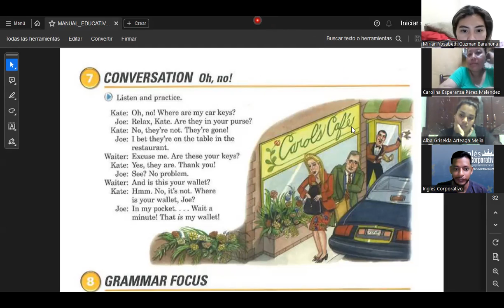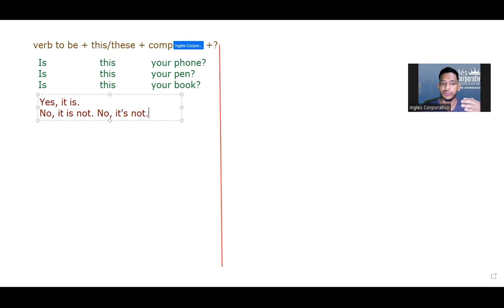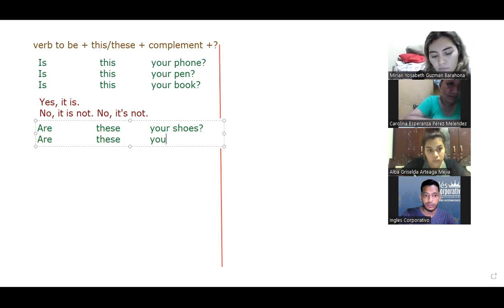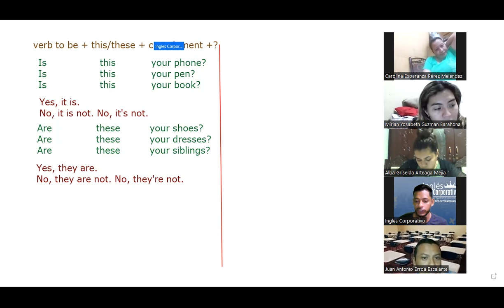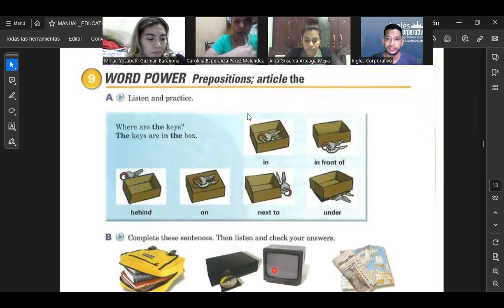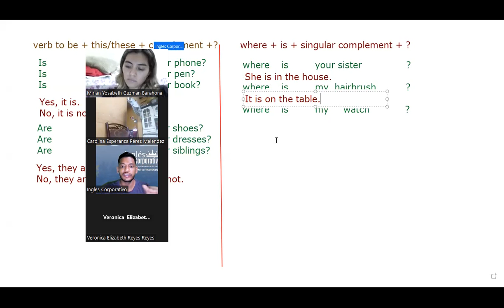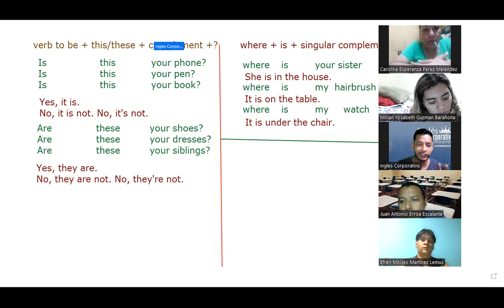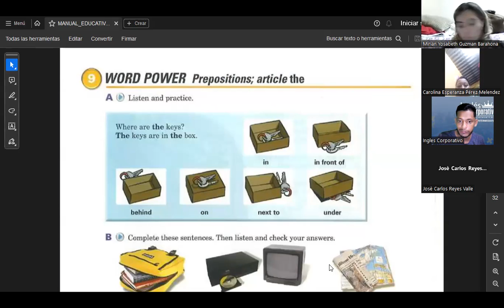SESION 06-03.10.23-FI-REGAL-88-SIGARAN-Yes/no questions and where questions